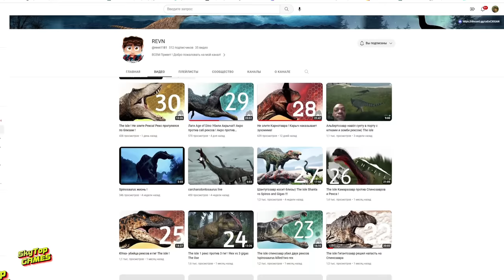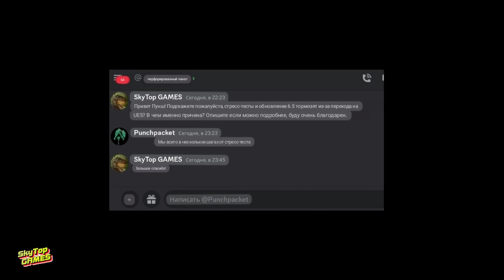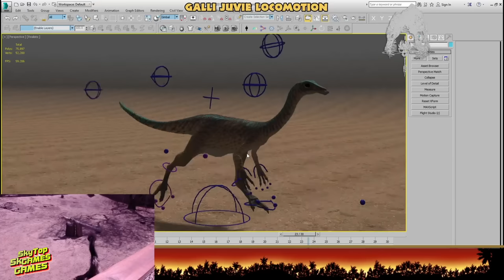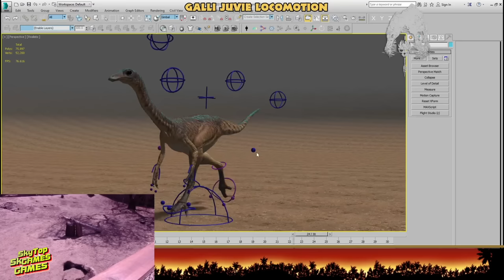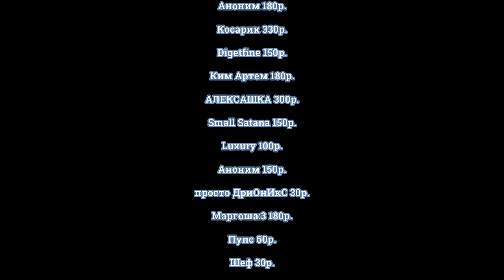THE ISLE. EVRIMA. НОВОСТИ. ОПТИМИЗАЦИЯ ИГРЫ! UNREAL ENGINE 5. ТИРЕКС. СТРЕСС-ТЕСТЫ.РОСТЕР ДИНОЗАВРОВ